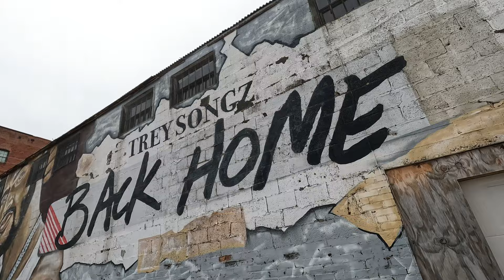Motorcycle Riding Just To See Him (He Said This!)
motorcycle riding just to see him. I went motorcycle riding just to see him, yes, a mural of the r-n-b artist Trey Songz.  I used to love, love this man! And he really said this to me! This get into my lovely nails as well.

Let know Your thoughts and opinions in the comment section

                                       HondaHarleyGurl OUT